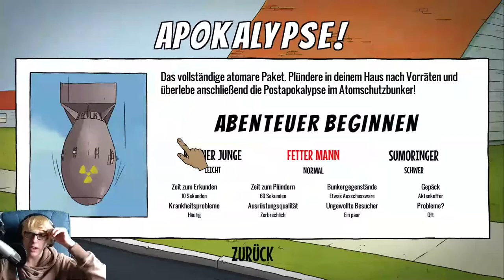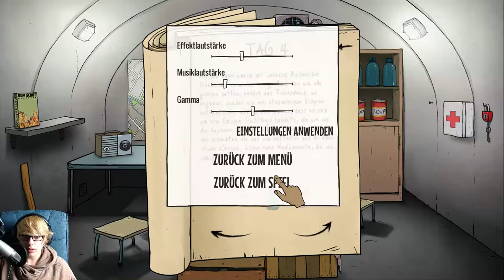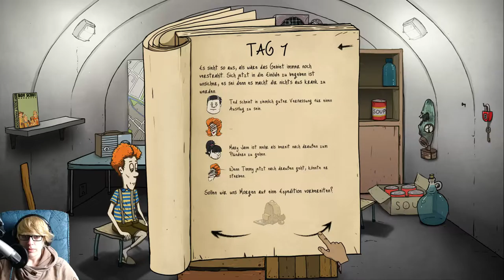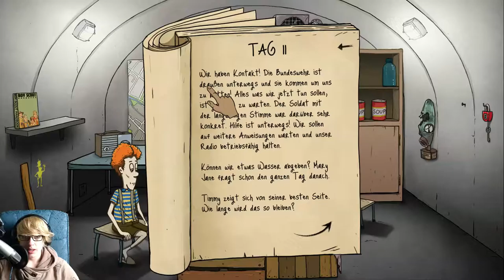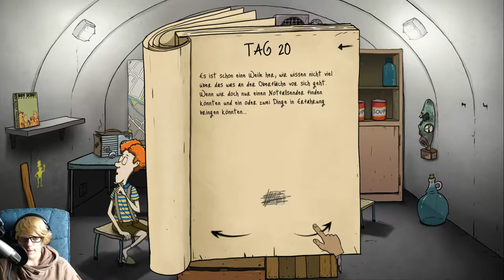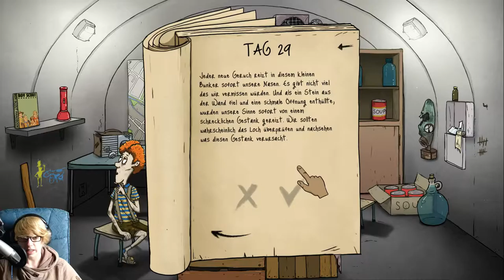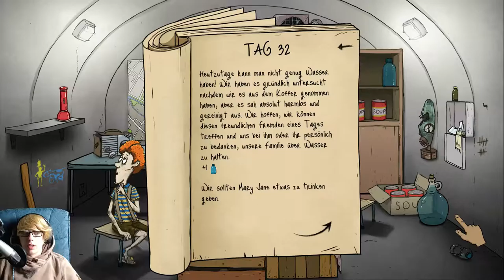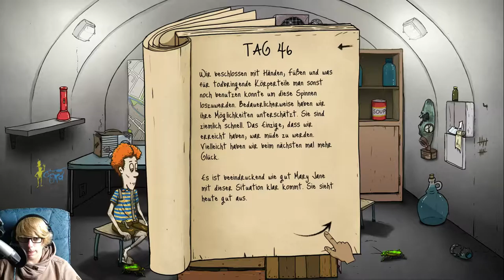60 SECONDS [21] - ALLES läuft SCHIEF in dem Part! xD ☕ Lets Play 60 Seconds | Doky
60 SECONDS [21] - ALLES läuft SCHIEF in dem Part! xD  ☕ Lets Play 60 Seconds | Doky

60 Seconds ist ein Simulationsspiel, von Robot Gentleman Studios und wurde am 25. Mai 2015 veröffentlicht. In diesem Spiel wird ein postapokalyptisches Szenario simuliert, in dem ich Anfangs 60 Sekunden Zeit habt, um noch schnell letzte Vorräte und auch die Familie zu sammeln und diese in euren Bunker zu schmeißen. Nach den 60 Sekunden müsst ihr nun in eurem Bunker überleben und auf Rettung warten. Aber Achtung. Die Vorräte halten nicht ewig. Teil sie euch ein und schickt zwischendurch mal jemanden zur Expedition an die Oberfläche.